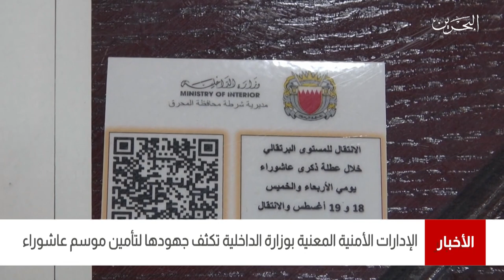البحرين مركز الأخبار :الإدارات الأمنية المعنية بوزارة الداخلية تكثف جهودها لتأمين موسم عاشوراء